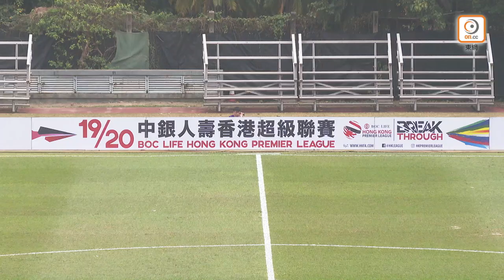🎞賽事精華｜【港超聯】理文 1:0 東方龍獅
⏱Full Time |  理文 1-0 東方龍獅